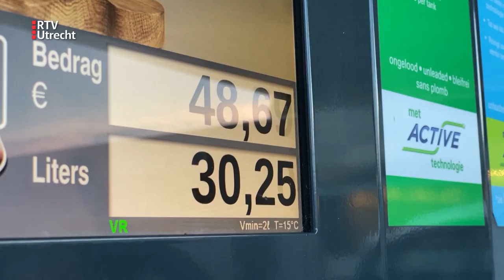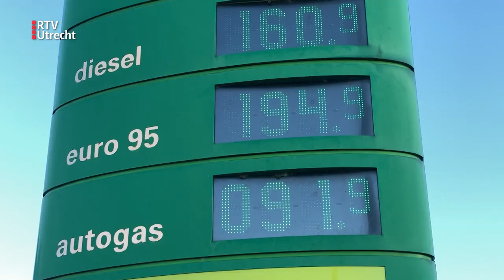Recordprijs voor benzine: 'De grote lijn is dat het duurder wordt' [RTV Utrecht]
De Nederlandse benzineprijs is de afgelopen dagen nog verder opgelopen, nadat er vrijdag al voor het eerst meer dan 2 euro per liter moest worden betaald. Daar zijn we voorlopig ook niet van af, zegt directeur Erik de Vries van NOVE, de brancheorganisatie voor de zelfstandige brandstofhandel in Bunnik. "Het kan dat het binnenkort weer iets gaat dalen, maar de grote lijn is dat het duurder wordt."